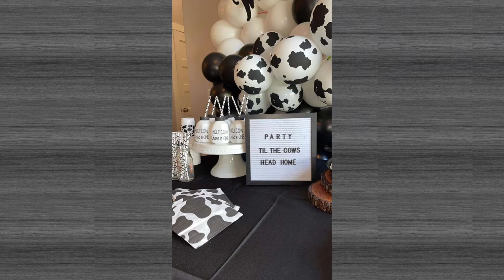Cow Themed Party Ideas Ideas/ DIY Decor, Treats, and Much More!!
Welcome to Everything Luxury! We’re here to help you create Party/Event decor, treats and more!!!

Cow Birthday
Cow Birthday Party
Kid Party Ideas
Decor
Boys Birthday Party Ideas
Boys  Birthday Party Decorations
Girls cow Baby shower decor
Baby cow baby birthday boy
Girl baby shower baby cow party ideas
DIY
DIY party
DIY decor
DIY baby shower
DIY themes
 Party themes
Party for girl
Birthday decorations ideas
Birthday party ideas for boys
Cow party
Cow party ideas
 baby shower
Cow themed baby shower
Cow party ideas
Cow party for girls
Dollar tree decor
DIY dollar tree
Dollar tree party